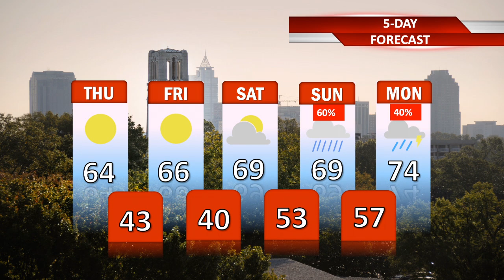Bryce 1016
Meteorologist Bryce McGovern tells us about the sunny days we have ahead the rest of the week as well as the chance of rain we have this weekend.